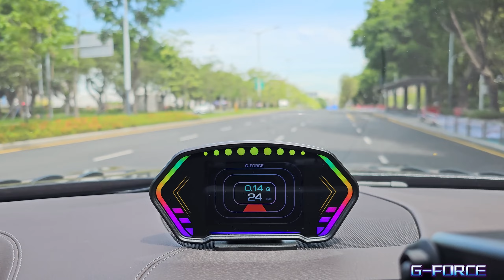DFx P3 Ultimate Racing Gauge